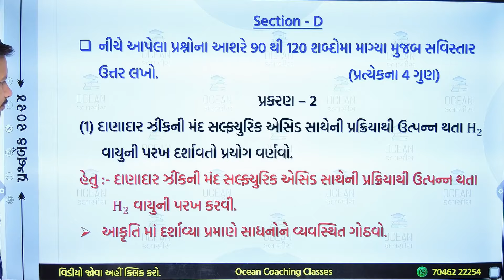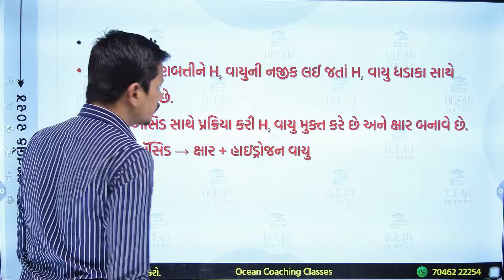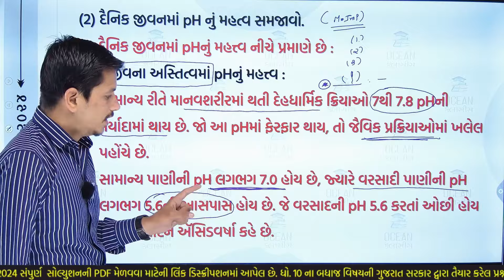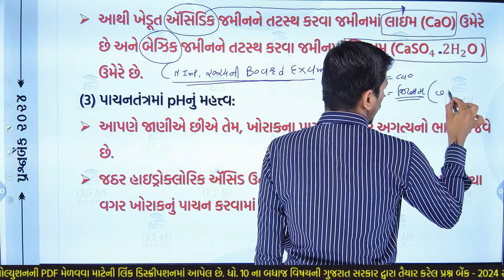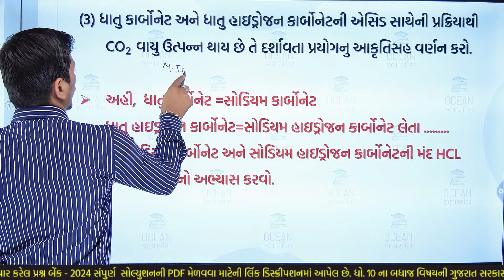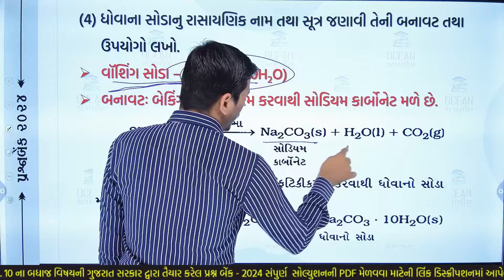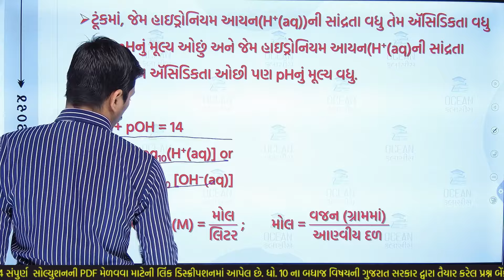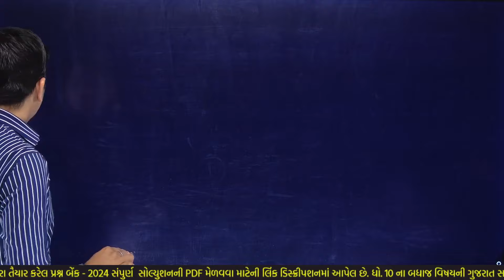std 10 prashn bank 2024 | std 10 science prashn bank 2024 | vibhag D ch 2 | most imp questions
∎ બિઝનેસ ઇન્ક્વાયરી માટે સંપર્ક કરો 👇👇
👉🏻👉🏻 ધો. 10 હેતુલક્ષી પ્રશ્નોની ક્વિઝ આપવા માટેની લિંક 👈🏻👈🏻

ગણિત :- Coming Soon.

સામાજિકવિજ્ઞાન :- Coming Soon.

અંગ્રેજી :-Coming Soon.

👉🏻👉🏻 ધો. 10 પ્રશ્નબેંક 2024 ના સોલ્યુશનના વિડીયોની લિંક 👈🏻👈🏻

👉🏻👉🏻 ધો. 10 પ્રશ્નબેંક 2024 ના સોલ્યુશનની PDF મેળવવાની લિંક 👈🏻👈🏻

👉🏻 આ વિડિયોમાં તમે શું શીખશો? 👇👇
prashn bank std 10 2024 solutions vigyan vibhag D,